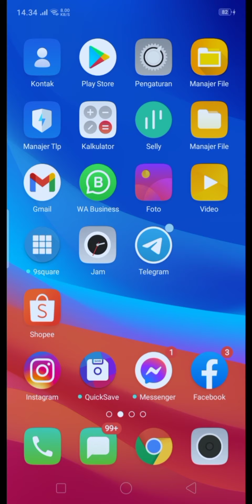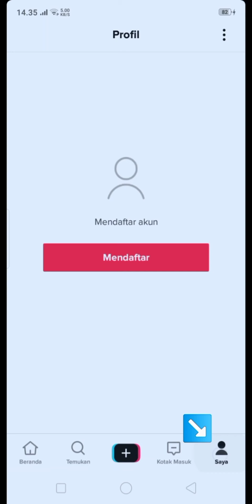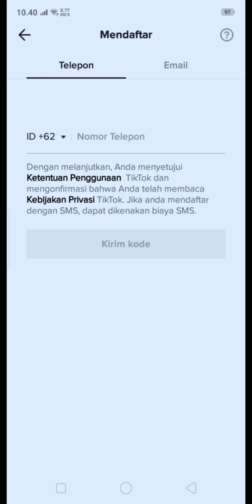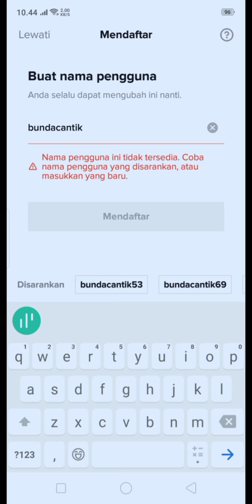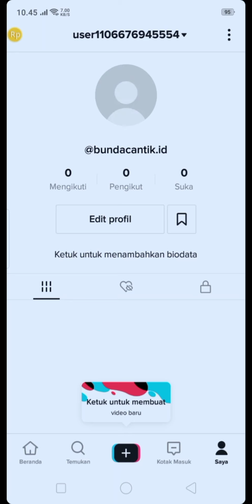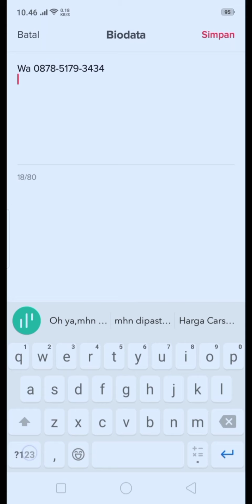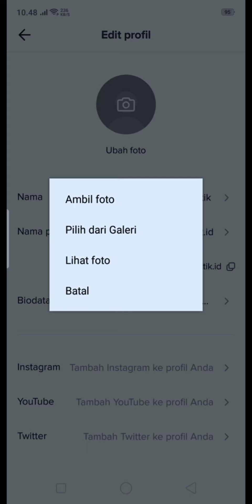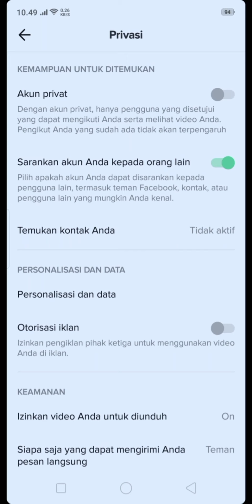Tutorial Cara Buat akun Tiktok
Bismillah..
Tahapan apa saja yang harus dilakukan ketika akan membuat akun tiktok..
Like,komen dan share ya..
supaya kita semakin semangat bikin konten yang bermanfaat untuk teman teman..